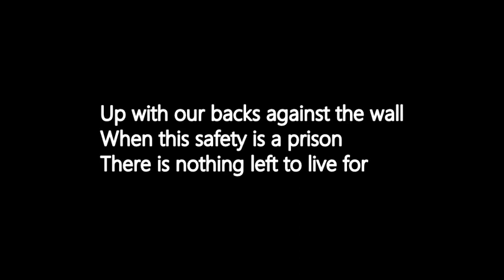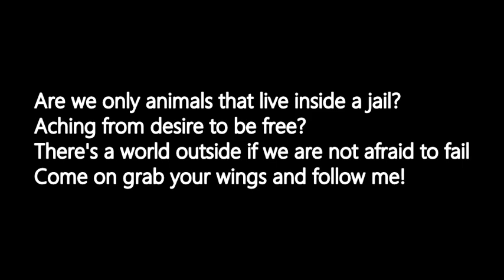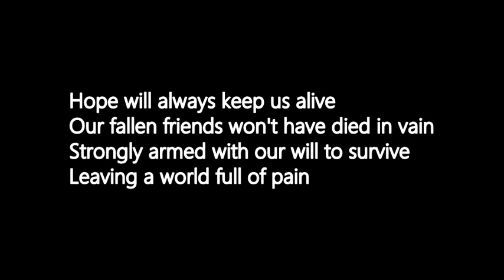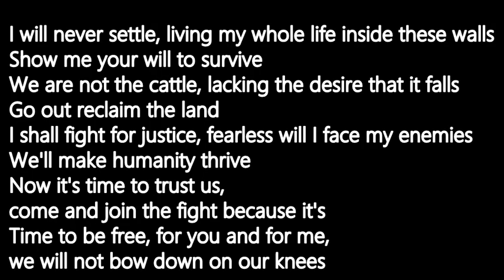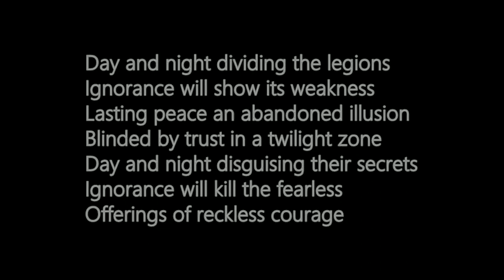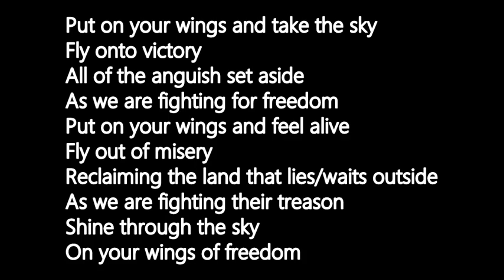Epica vs Attack on Titan Songs - Wings of Freedom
Epica vs Attack on Titan Songs is the second EP by the Dutch symphonic metal band Epica, featuring covers of songs based off the anime Attack on Titan. It was released on December 20, 2017 originally in Japan, and will be released worldwide on July 20, 2018.

Track listing :

1.   Crimson Bow and Arrow
2.   Wings of Freedom
3.   If Inside These Walls Was a House
4.   Dedicate Your Heart!
5.   Crimson Bow and Arrow (instrumental version)
6.   Wings of Freedom (instrumental version)
7.   If Inside These Walls Was a House (instrumental version)
8.   Dedicate Your Heart! (instrumental version)